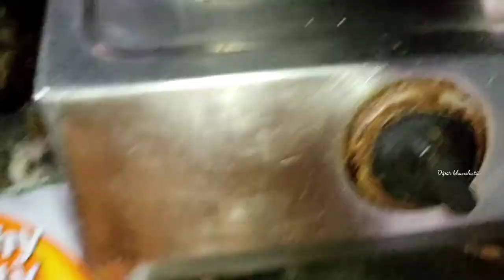আমাদের এখানে রাস্তা ঘাট/ঘর বাড়ি বৃষ্টির জলে এখনো ডুবে রয়েছে#💕 রবিবার লাল লাল মাংসের ঝোল😋❤️bengali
আমাদের এখানে রাস্তা ঘাট/ঘর বাড়ি বৃষ্টির জলে এখনো ডুবে রয়েছেরবিবার লাল লাল মাংসের ঝোল 😋❤️💕bengali vlog# dipar khunshutii#